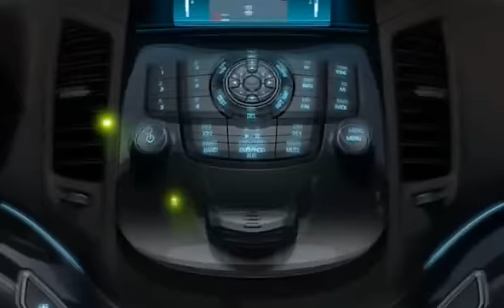2008 Chevrolet Orlando Concept promotional video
2008 Chevrolet Orlando Concept promotional video.